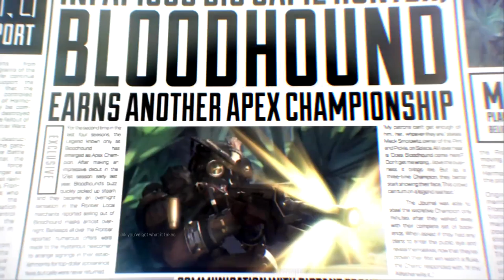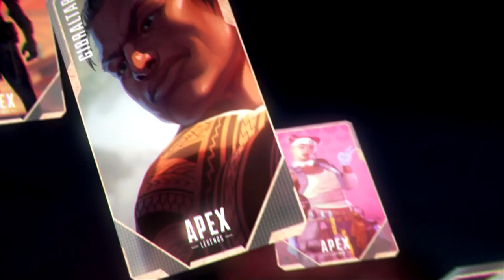Let's Play! - Apex Legends 1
I HAVE LITERALLY 0 IDEA HOW TO PLAY FPS GAMES BUT WE DOIN IT ANYWAY BOYOS!